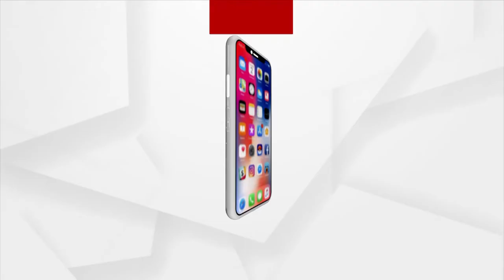ଶ୍ରୀକ୍ଷେତ୍ରରେ ଶ୍ରୀଜଗନ୍ନାଥଙ୍କ ମହିମାର ନାଟକ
ହିନ୍ଦୀରେ ପରିବେଷିତ ନାଟକର ଶୀର୍ଷକ ଥିଲା  ‘ଭଗବାନ ଜଗନ୍ନାଥ କଥା’ । ଏହାର ନିର୍ଦ୍ଦେଶକ ଥିଲେ ଆନ୍ତର୍ଜାତିକ ସ୍ତରରେ ପୁରସ୍କାର ପାଇଥିବା ଧନଞ୍ଜୟ କପୁର । ଅନ୍ୟ ସ୍ଥାନରେ ମଞ୍ଚସ୍ଥ ହୋଇଥିଲେ ବି ଜଗନ୍ନାଥ ଧାମରେ ନାଟକ ପରିବେଷଣ କରିବା ଥିଲା ପୂରା ଟିମର ବଡ଼ ଆଶ